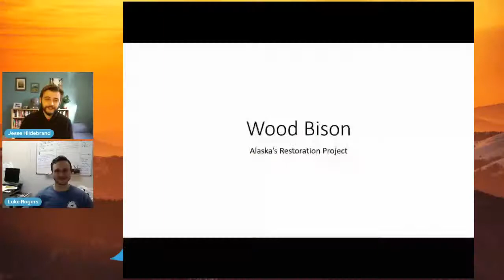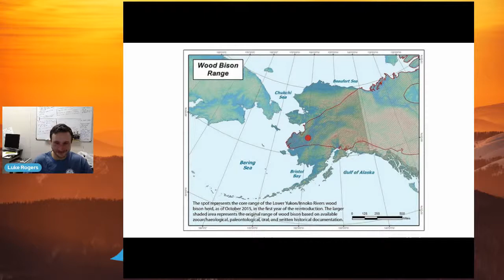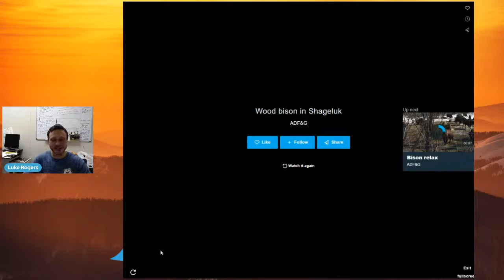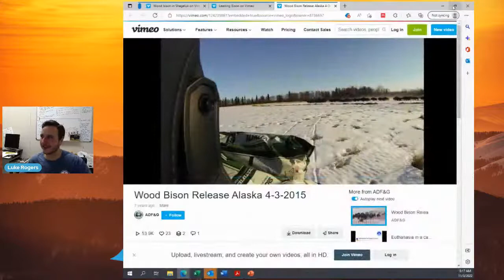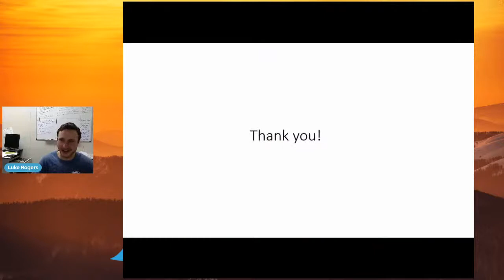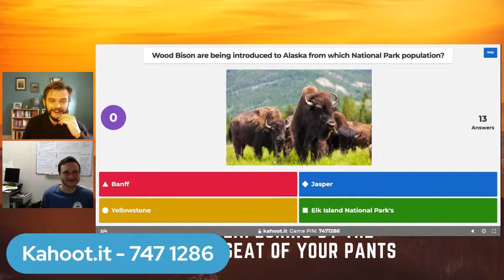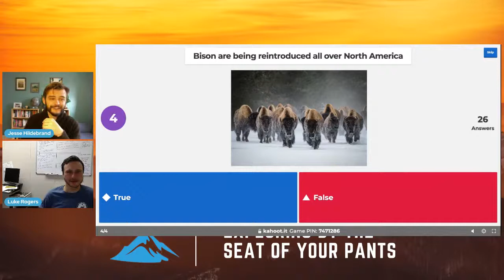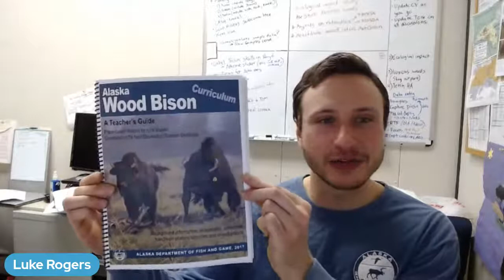Hope for Bison with Luke Rogers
Bison are the iconic species of the plains of North America, inextricably linked with the land and  the Indigenous people across the continent. They are also increasingly an exemplar of conservation done well - growing in numbers through many successful reintroductions and reclaiming lost territory. Luke will highlight some of his amazing work in Alaska helping bring back the Bison and detail why that success is so important to so many.